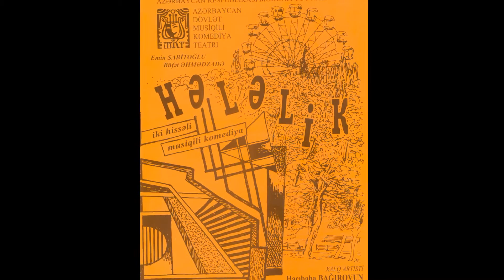Musiqili teatr (ТЕАТР МУЗЫКАЛЬНОЙ КОМЕДИИ )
Musiqili (Komediya) Teatr.2016-ci il.HAZIRLADI-Rejissor Elməddin Dadaşov.
TEATRI SEVMƏK ONA QAYĞI İLƏ SEVGİ İLƏ YANAŞMAQ LAZIMDIR.TARİXİ YAŞATMAQ LAZIMDIR Kİ,GƏLƏCƏK NƏSİL
SƏNƏTİ TANIYIB ONU SEVSİN.